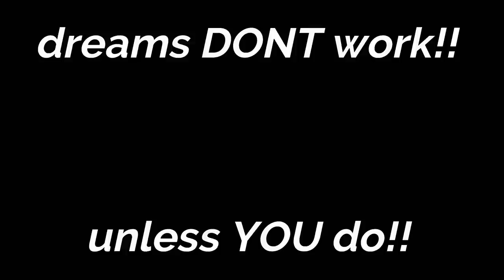Restoring old CORBEAU seats! Color change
So I got an idea on how to make those old CARBEAU seats that came in the Ef shell look a little more presentable. Is It gonna work? I have NOOO idea haha but I'm gonna try.